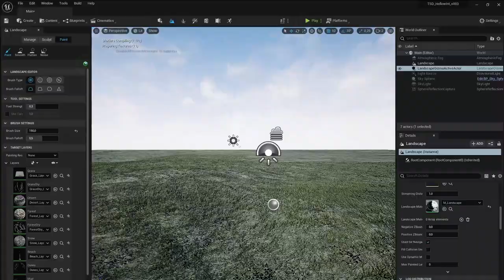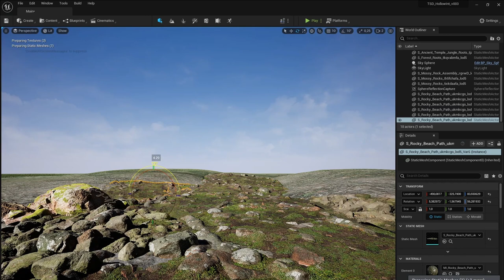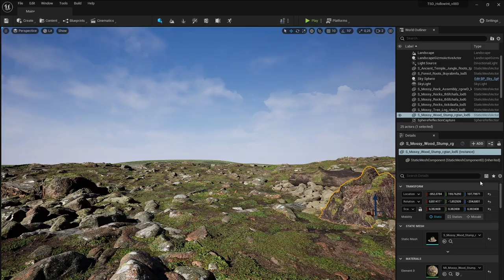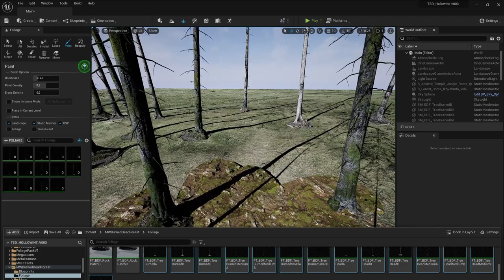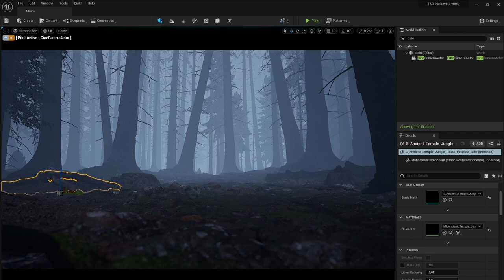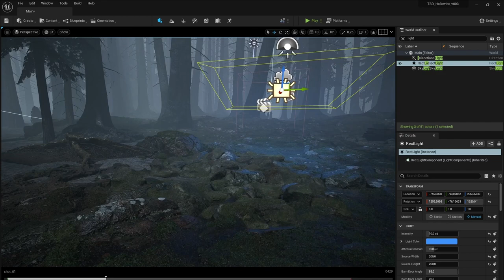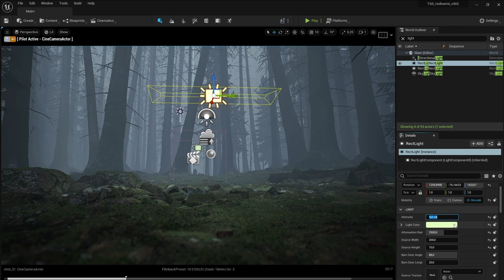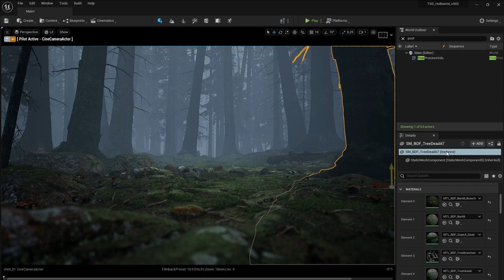How I make a Fantasy Forest in Unreal Engine 5 | Timelapse Process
Take a look at how I created the Hollow Forest, a dark fantasy forest, in Unreal Engine 5. This is a timelapse of the entire process in Unreal.

There are loads of artwork breakdowns on the channel, so feel free to take a look around.

We are creating a new fantasy world and illustrating it with great art.  Every illustration will have a story. We will also have great behind-the-scenes footage and show how we created our artwork using tools such as Unreal Engine, Nuke, and Photoshop.